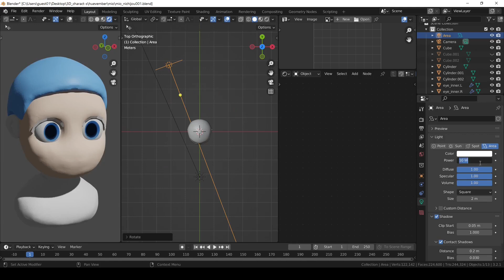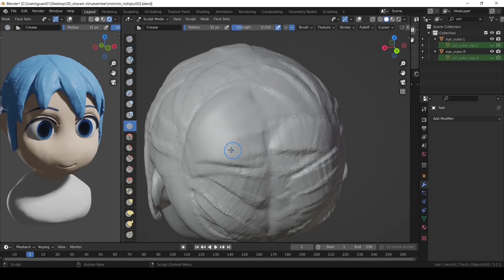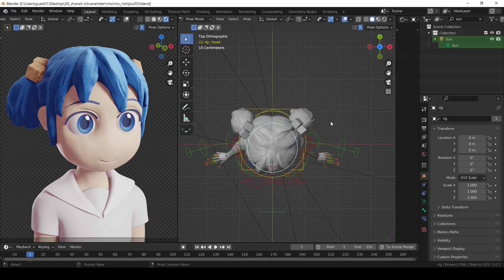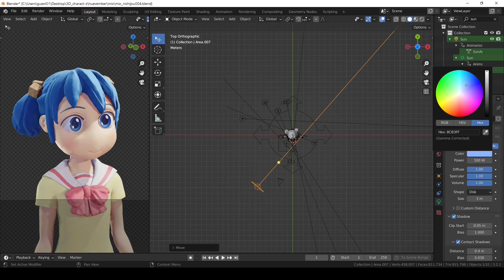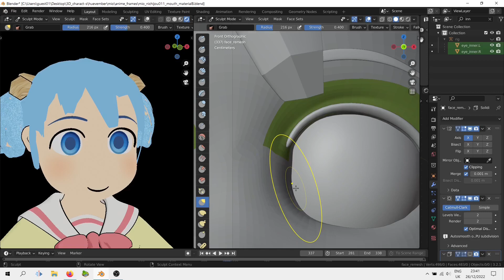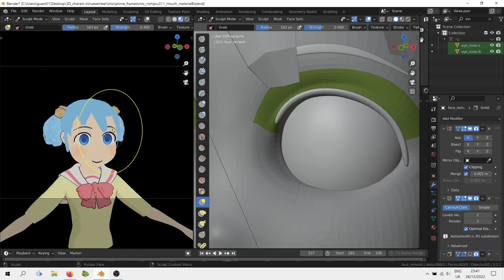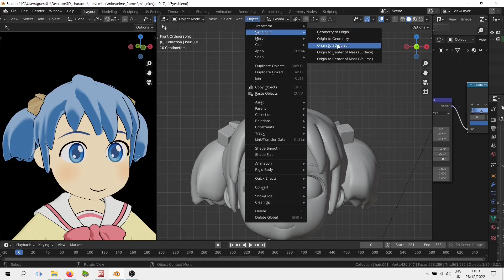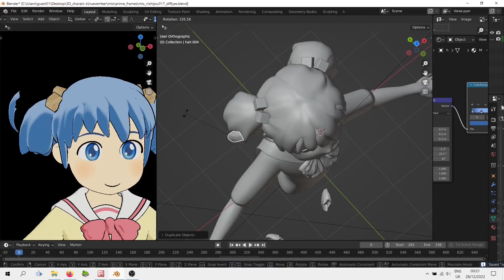Modeling Mio from Nichijou in Blender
I tried 2D shaders in Blender, finally!
Some retopology was made in Maya, but it's possible to do in Blender as well, I'm just practicing Maya too.

0:00  Blocking the sculpt
0:37 Face details
1:00 Sculpting hair
2:50 Making bow
3:10 Lighting, shaders
3:30 Retopology (Maya + Blender)
4:45 Editing details
7:46 Result